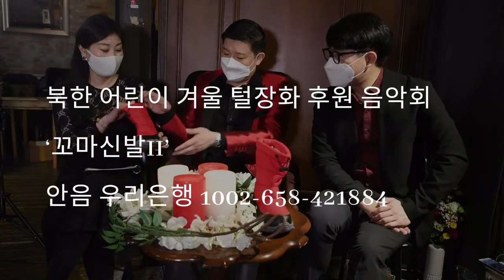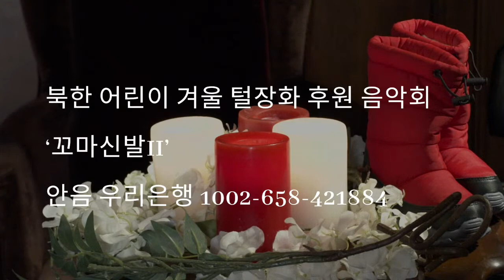제15회IPAC Classic Cafe ' 앙상블 안음의 Virtual Benefit Concert - 꼬마신발 2'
( IPAC Classic Café 아이팩 클래식 카페)
fl. 김수정 vc. 강지성  pf. 이호정 vn. 고혜리 va.  김지혜  pf. 변혜정, 이혜경
앙상블 안음 공연은 북한에 있는 보육원 어린이들에게 겨울 털신발 보내기 후원음악회로 진행됩니다

Program

F. Kuhlau : Grand Trio in G, op.119 – I. Allegro Moderato

fl. 김수정 vc. 강지성  pf. 이호정

J. Brahms : Piano Quartet no.3 in C minor op.60 – I. Allegro non troppo

vn. 고혜리 va.  김지혜 vc.  강지성  pf. 변혜정

A. Piazzolla: The Four Seasons of Buenos Aires –  Verano (여름) Primavera (봄)

vn. 고혜리 vc.  강지성 pf. 이호정

Journey to Christmas Ⅰ Journey to Christmas Ⅱ

pf. 변혜정, 이혜경

  Jingle Bell

Dec. 22. 2020, International Performing Arts Center (IPAC)
16, Hyoryeong-ro 52-gil, Seocho-gu, Seoul, 06716, Rep. of KOREA